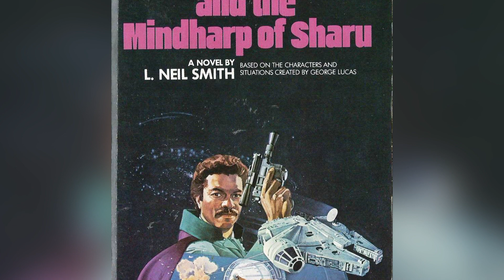Ещё больше мелких деталей в Хан Соло: Звёздные Войны. Истории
Хан Соло: Звёздные Войны. Истории не какой-нибудь там глупенький блокбастер Диснеевский, который пытается вытянуть из франшизы Звёздных Войн последние капли. Это – дань уважения фанатам! В центре история космического пирата, который поднимается с жестоких улиц планеты Кореллия до знаменитого Побега с Кессееля. Фильм подарил герою новую жизнь, а Олден Эренрайк стал молодым наследием Харрисона Форда. История заполняет пробелы прошлого Хана Соло (даже то, как появилась эта фамилия) и дополняет новыми интересными отсылками к другим фильмам. Даже самые заядлые фанаты не могли заметить их все. Поехали.

Знакомые фразы | 0:36
Слишком крутая охрана | 1:26
Семена сопротивления | 2:15
Дайте Чуи выиграть! | 3:02
Кто выстрелил первым? | 3:58
Справочник по негодяям и злодеям | 4:32